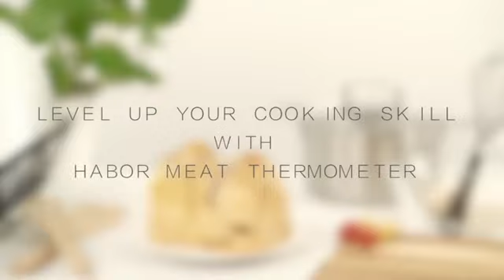Habor Meat Thermometer Digital Cooking Thermometer - E-comments.com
Let us introduce a meat thermometer by Habor for our dear visitors. Habor meat thermometer has 4-6 seconds ultra-fast response time which is great for cooking lovers. And the accuracy that it has is ±1℃. You won’t have hands’ burning anymore. This digital cooking thermometer will detect the core temperature of meat which is great for chicken, turkey, bread making, barbecue, hot water, jam making, hot milk, or even bath water.